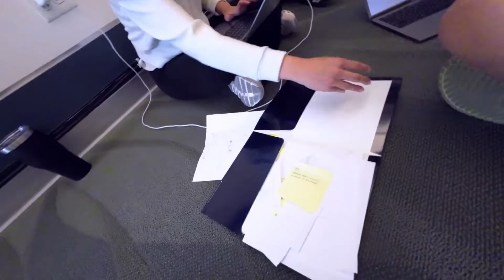Notre Dame Pre-College Summer Scholars: Entrepreneurial Immersion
Benjamin Hoggan and John Henry from the University of Notre Dame IDEA Center teach the Notre Dame Summer Scholars course "Entrepreneurial Immersion."

In this two-week course,  students ask the same question we ask at Notre Dame: how do you use a vision to advance the common good and make the world a better place?

This course will focus on three key elements:

(i) Developing early-stage concepts;

(ii) Testing customer interest in early-stage concepts; and

(iii) Understanding how to pitch for initial funding from investors to develop those concepts.

The method you will be taught is Google Ventures’ Design Sprint. This is a five-day process to answer business questions through design, prototyping, and testing ideas with customers.